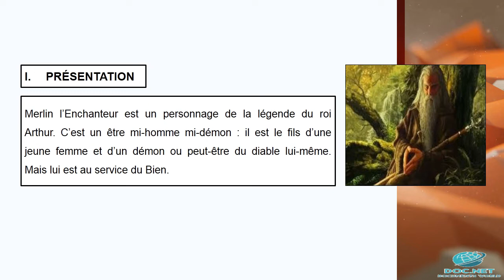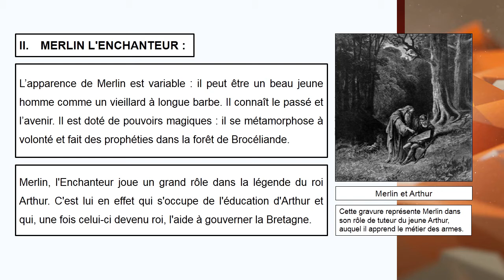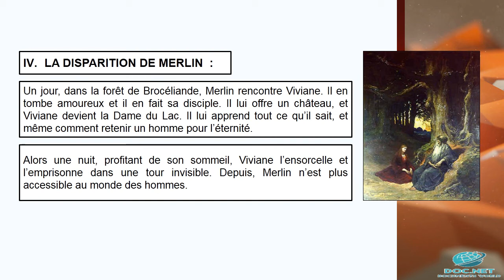LES PERSONNAGES IMAGINAIRES : MERLIN L'ENCHANTEUR.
UN SEUL FICHIER WORD, UN SEUL FICHIER PDF POUR LES VINGT PERSONNAGES IMAGINAIRES :

20. MERLIN  L'ENCHANTEUR  :
I. PRÉSENTATION
II. MERLIN L'ENCHANTEUR
III. MERLIN, LE ROI ARTHUR ET LA TABLE RONDE